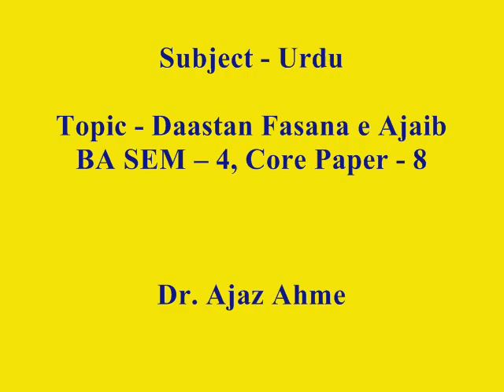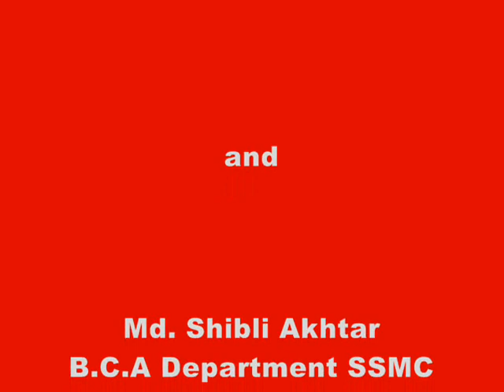Subject - Urdu, Topic - Daastan Fasana e Ajaib, BA SEM – 4, Core Paper - 8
Dr. Ajaz Ahmed, Assistant Professor
Subject - Urdu
Topic - Daastan Fasana e Ajaib
BA SEM – 6, Core Paper - 8